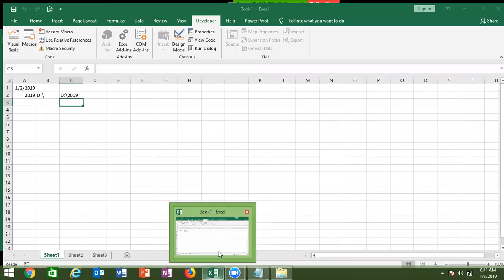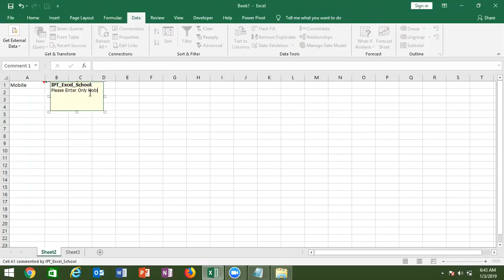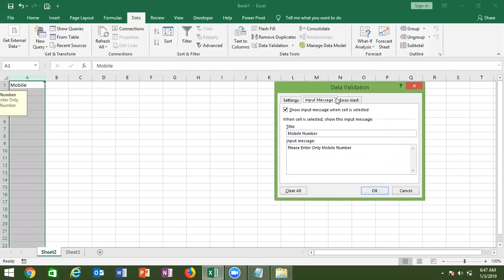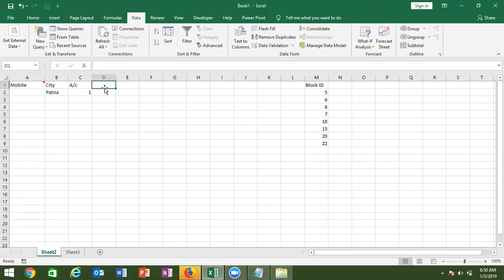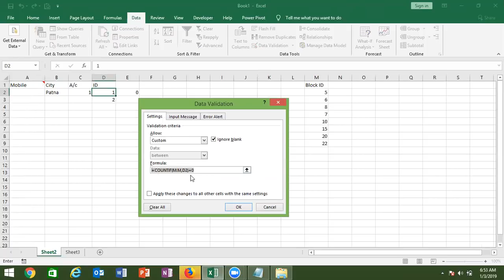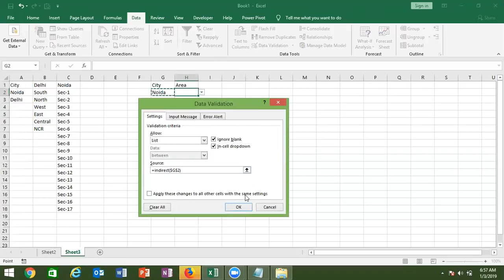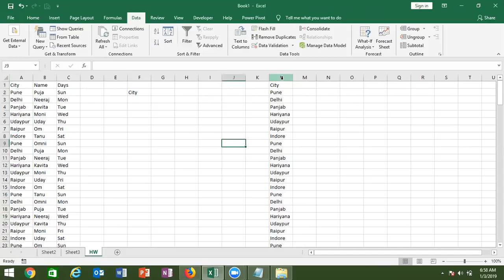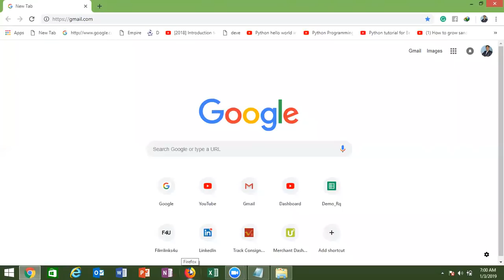Data Validation in Excel 2019